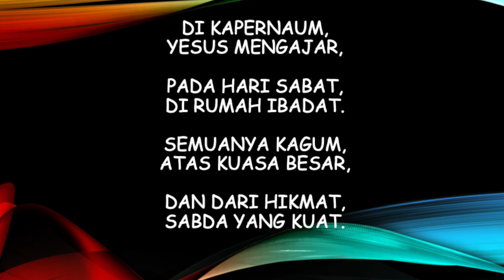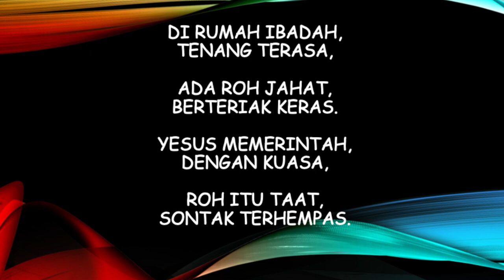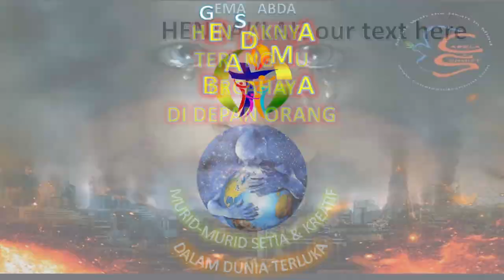Konfrontasi Roh Jahat dengan Kuasa Tuhan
Gema Sabda 3 September 2024: Pantun Injili dan Renungan berdasarkan bacaan Liturgi hari Selasa Ke-22.